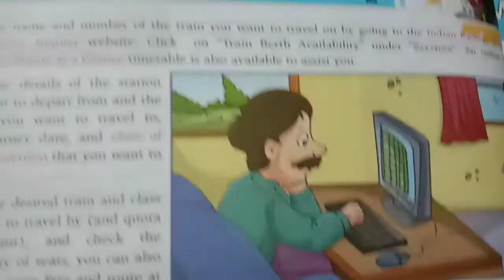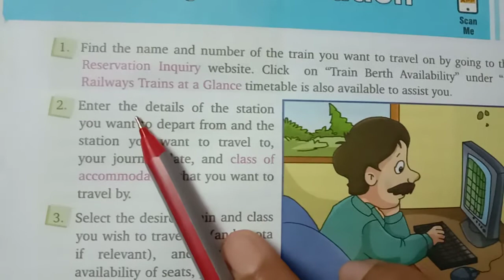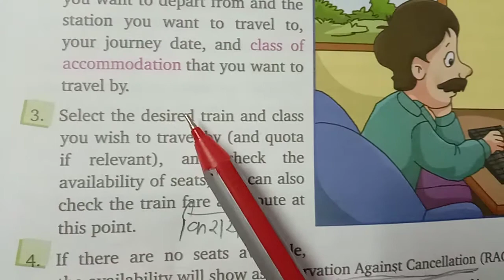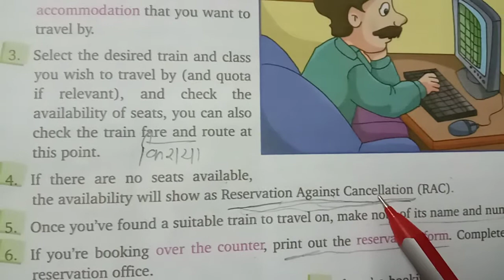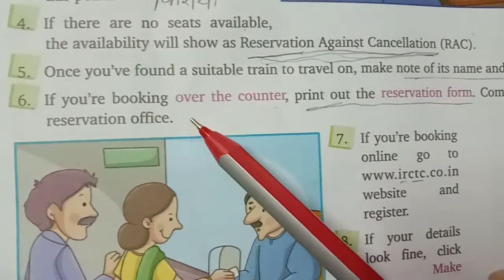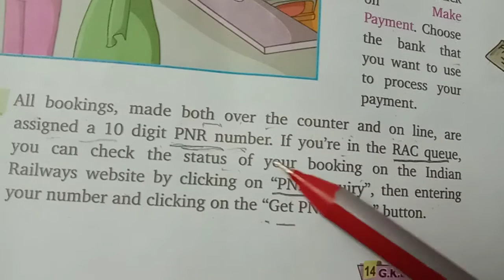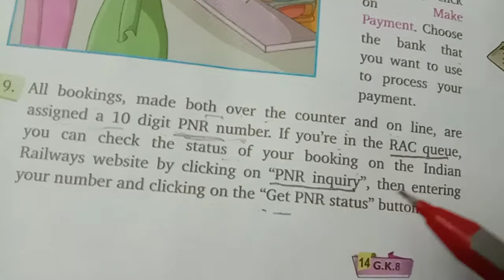Gk Chapter Railway Reservation